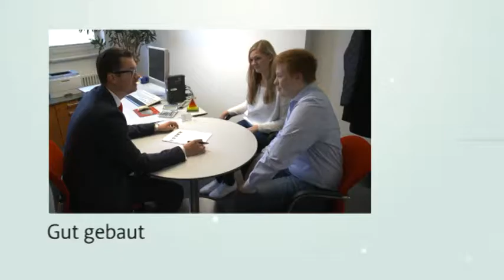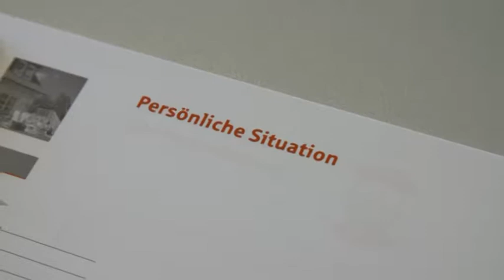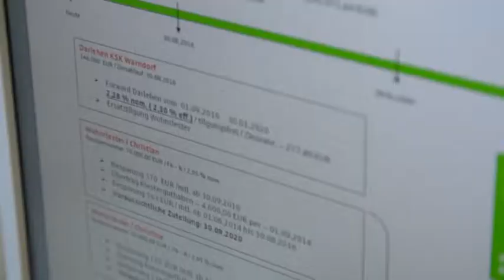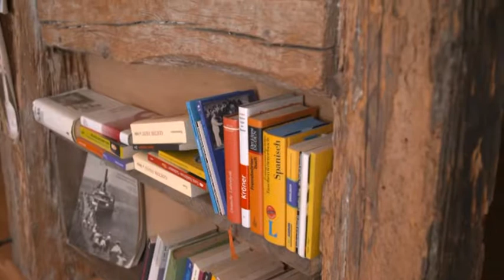Bauen und Wohnen - Sendung 38/2015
Gut gebaut – Wer von den eigenen vier Wänden träumt, sollte sich frühzeitig Gedanken über die Finanzierung machen

Gut versteckt – Außergewöhnliche Immobilien sind oft erst auf den zweiten Blick zu erkennen

und

Gut geschützt – Warum auch Hobby-Heimwerker auf die richtige Arbeitsschutzkleidung nicht verzichten sollten